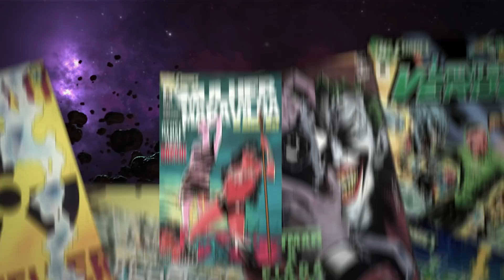BLAST APARECE E REVELA SEUS PODERES - ANÁLISE OPM. MANGÁ CAP. 174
🎨 Aprenda a desenhar todos os seus personagens animes preferidos. Clique agora no link pra saber mais

BOMBA! Literalmente ‘bomba’, porque o BLAST deu as caras no mangá de One Punch Man, e agora não é referência ou flashback, ele apareceu de verdade e bateu o maior papo com o Saitama. Bora ver como foi isso.

Petrópolis / RJ